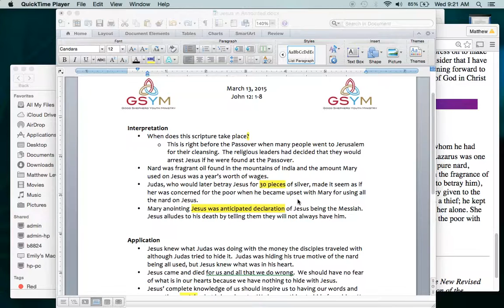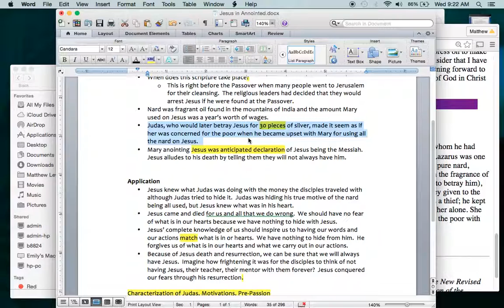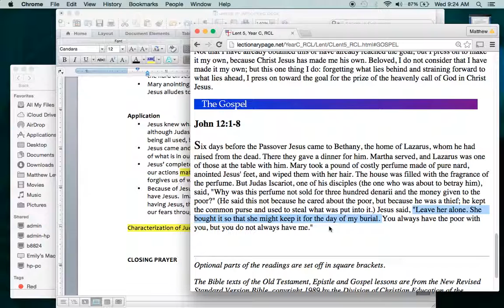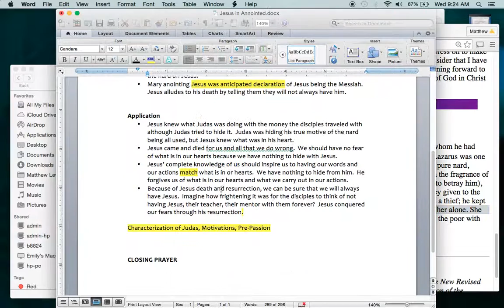Mar 13 John 12